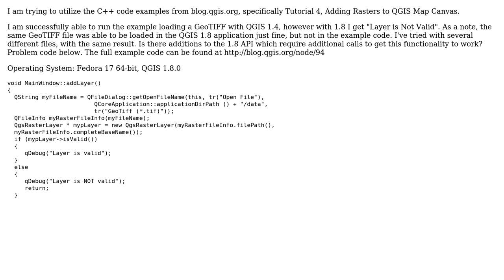GIS: C++ Code Examples in Quantum GIS 1.8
With thanks & praise to God, and with thanks to the many people who have made this project possible! | Content (except music & images) licensed under CC BY-SA | Music | Images & others | With thanks to user lynxlynxlynx user Brent K and the Stack Exchange Network Trademarks are property of their respective owners. You are responsible for your own actions.